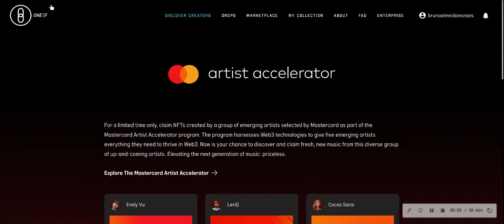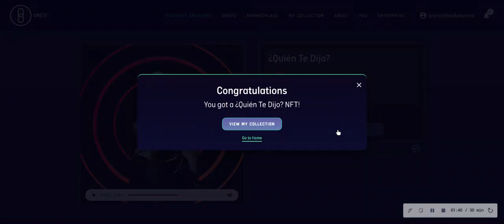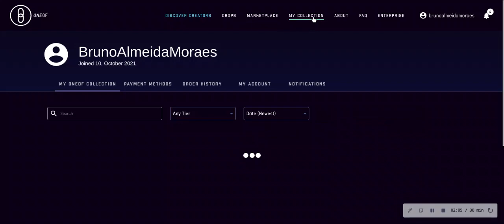cinco nfts top da Mastercard Artist Acceleratorcreator em colab com a Oneof para você clamar